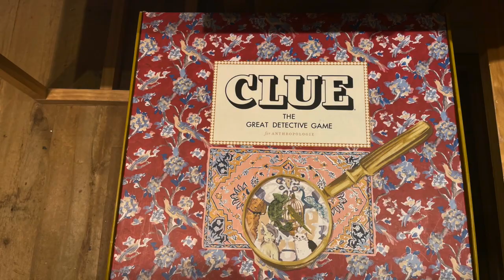Braving the Mall at Christmas!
Lots of fun things to see at the mall -- the week before Christmas!